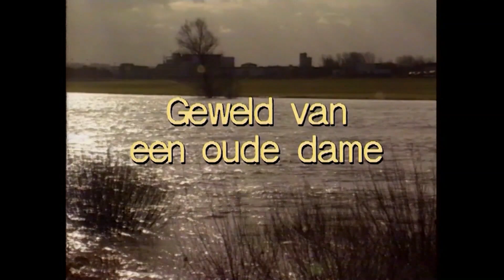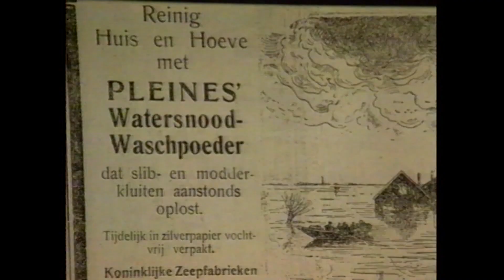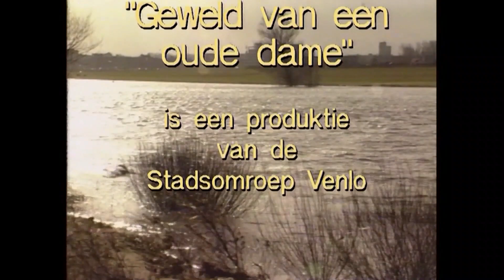Ons Limburgs Museum | Documentaire: Geweld van een oude dame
Kerst 1993. Voor het eerst sinds 1926 liet Mooder Maas weer van zich horen. Huizen stroomden vol via de voordeur en vanuit de kelder, van zandzakken trok ze zich niks aan. Een bakker gehuld in kaplaarzen brengt nog een laatste bestelling kerststollen weg.

Omroep Venlo legde de overstroming vast. Deze documentaire, onderdeel van de collectie van het Limburgs Museum, laat de indrukwekkende beelden zien van de Maas die buiten haar oevers treedt in Venlo, Blerick en Tegelen, met interviews met toenmalig ministers Wim Kok, Elco Brinkman en Ien Dales.

Bron: Omroep Venlo, 1994.

Ons Limburgs Museum is het online verhalenplatform van het Limburgs Museum. Een levende feed vol verhalen voor en door Limburgers. Stap in een stroomvertelling en swipe door content die je telkens verrast en inspireert: van podcast tot collectiestuk, van vroeger tot nu en van Eijsden tot de Mookerhei. Ons Limburgs Museum: van ós voor iedereen.